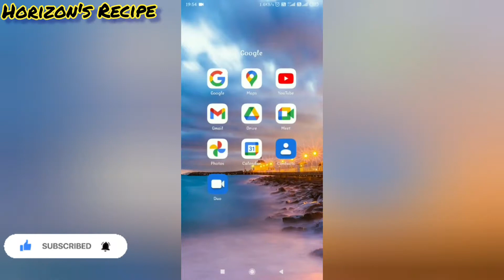26 जनवरी स्पेशल वेज पुलाव तिरंगा चटनी के साथ I Republic day Special Veg Pulao with Tiranga Chatni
Chaliye dosto aj hum banate he 26 Jan special bole to Republic day Special Veg Pulao with Tiranga Chatni ...

Ingredients:-

Tomato Chatni
* Tomato (टमाटर)
* Ginger (अदरक)
* Garlic (लहसुन)
* Kashmiri Lal Mirch Powder (कश्मीरी लाल मिर्च पाउडर)
* Salt (नमक)
* Aamchur Powder (आमचूर पाउडर)

Dhaniya Pudhina Chatni
* Mint (पुदीना)
* Coriander Leave (धनिया पत्ती)
* Ginger (अदरक)
* Garlic (लहसुन)
* Green Chili (हरी मिर्च)
* Salt (नमक)

Burani Raita or Bhurani Chatni
* Curd (दही)
* Ginger Garlic Paste (अदरक लहसुन का पेस्ट)
* Black Pepper Powder (काली मिर्च पाउडर)
* Roasted Cumin Powder (भुना जीरा पाउडर)
* Salt (नमक)

Veg Pulao
* Onion (प्याज)
* Carrot (गाजर)
* Green Capsicum (हरी शिमला मिर्च)
* Green Peas (हरी मटर)
* Basmati Rice (बासमती चावल)
* Vegitable Oil (वनस्पति तेल)
* Salt (नमक)
* Bay Leaf (तेज पत्ता)
* Cumin Seed (जीरा)
* Black Pepper (काली मिर्च)
* Cinnamon Stick (दालचीनी)
* Clove (लौंग)
* Green Cardamom(हरी इलायची)
* Black Cardamom (बड़ी इलायची)

Hamari is recipe ko poora dekhe aur ghar bethe bethe Veg Pulao with tiranga chatni ke sath maja le.

Hello, I am Chef Nitesh Rawat, is channel par hum banayenge alag alag recipes alag alag tariko se aur international dishes ko bhi ek desi tadka denge isliye hamare channel ko like, share and subscribe aur bell icon ko press kare, jis se hamari har recipes ki notification aapko milti rahe. Apne mann pasand recipe ke liye hame comment box me likh ke bataye jis se ki hum aane wali videos me aapko easy aur tasty recipe share kar sake.

हेलो, आई एम शेफ नितेश रावत, इस चैनल पर हम बनाएंगे अलग-अलग रेसिपी अलग-अलग तारिको से और इंटरनेशनल डिश को भी एक देसी तड़का देंगे इसलिए हमारे चैनल को लाइक, शेयर और सब्सक्राइब करें और बेल आइकन को प्रेस करे, जिस से हमारी हर रेसिपी की सूचना आपको मिलती रहे। अपने मन पसंद रेसिपी के लिए हमें कमेंट बॉक्स में लिख के बताए जिस से हम आने वाली वीडियो में आपको आसान और स्वादिष्ट रेसिपी शेयर कर सके।

Tricolour food recipe
republic day special recipes